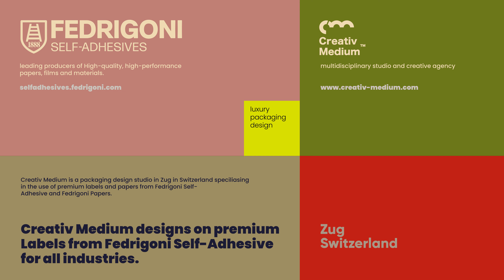Creativ Medium : Designs Packaging on materials from Fedrigoni Self-Adhesives and Fedrigoni Papers